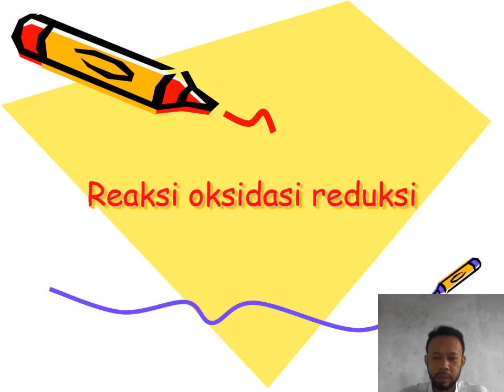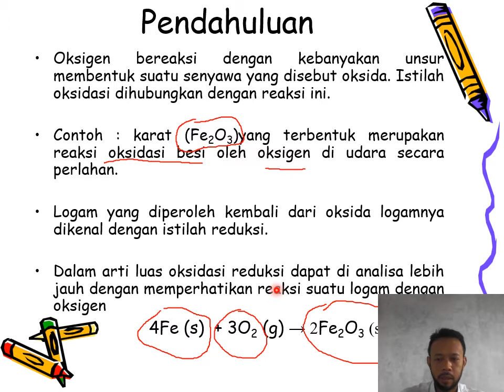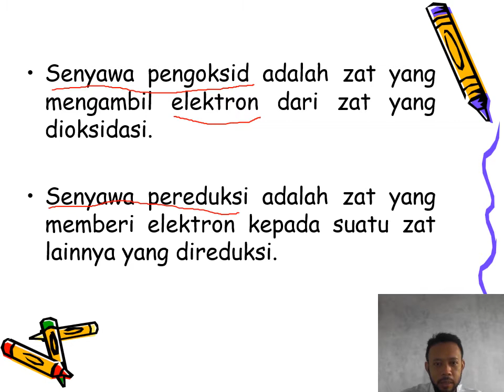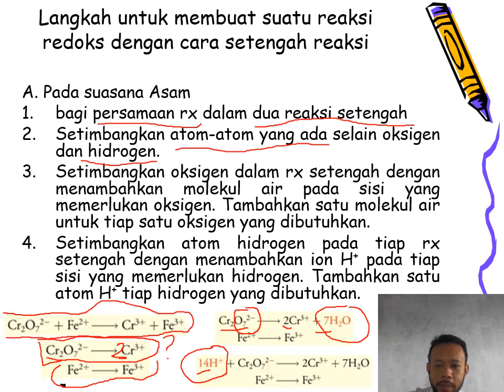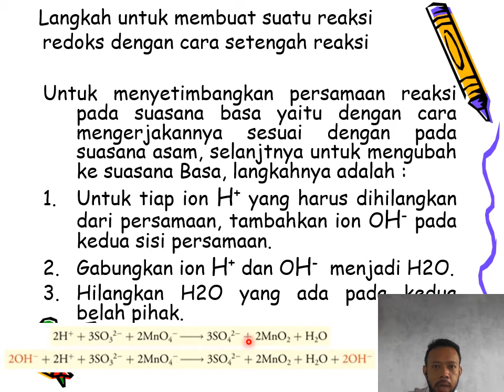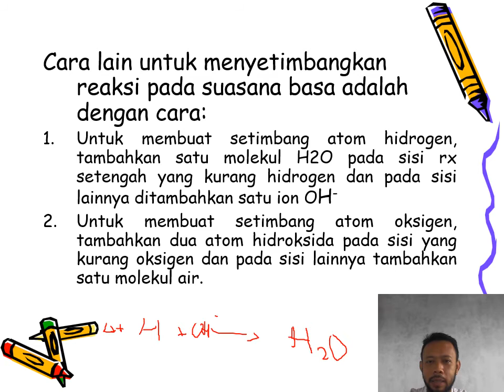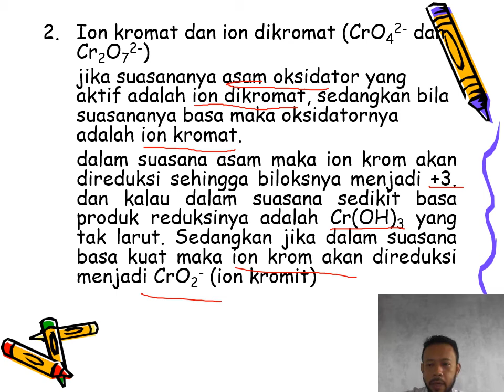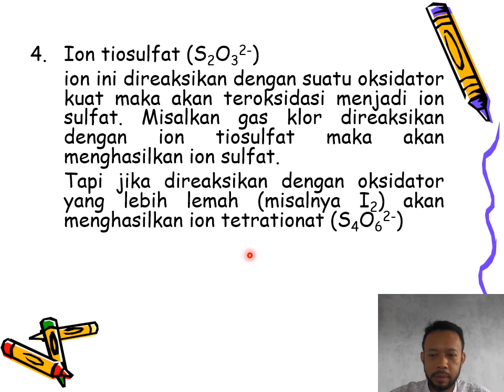reaksi oksidasi reduksi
Video ini berisi penjelasan tentang reaksi reduksi dan oksidasi, silahkan dapat disimak dan semoga dapat membantu pemahaman saudara dalam proses pembelajaran

Selamat belajar